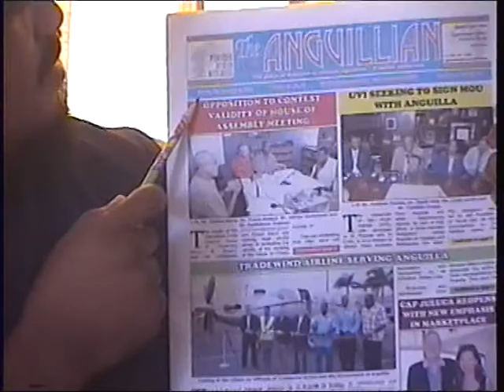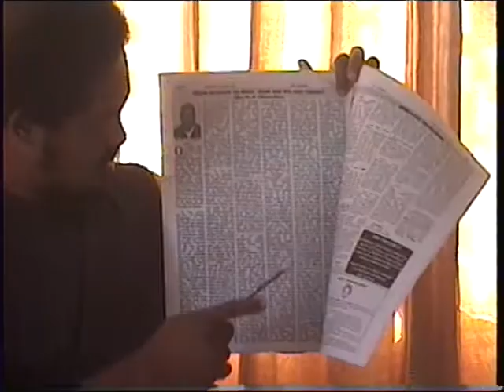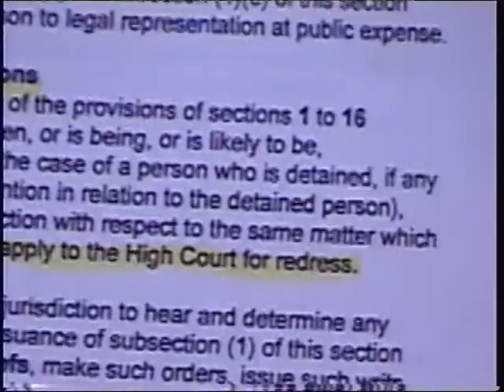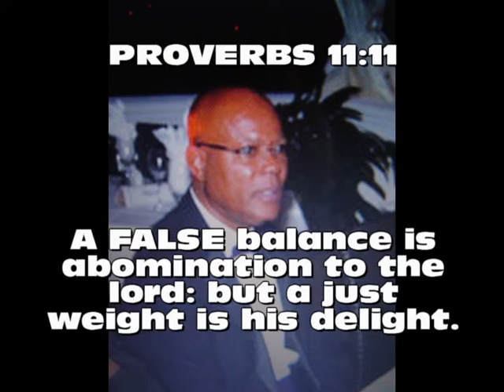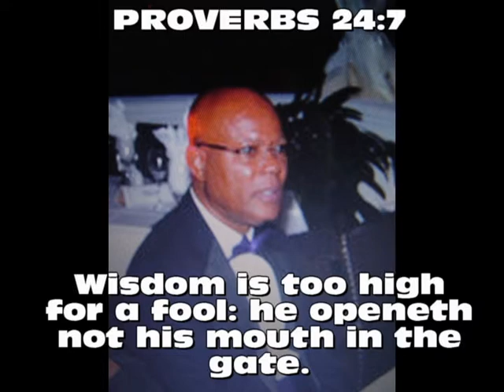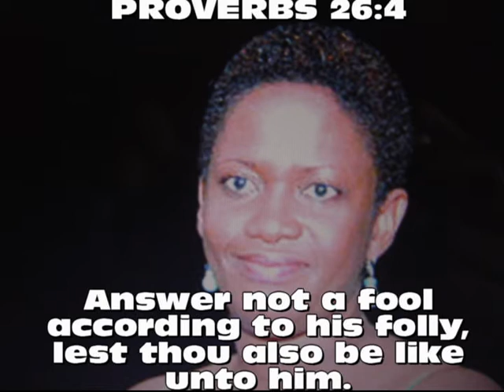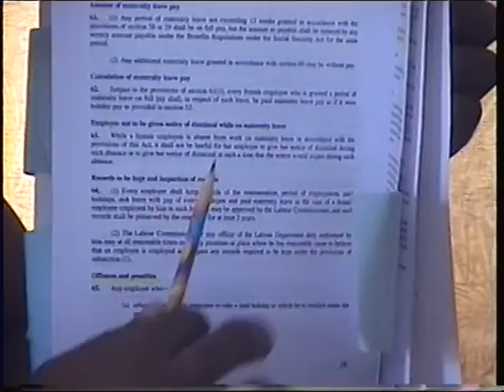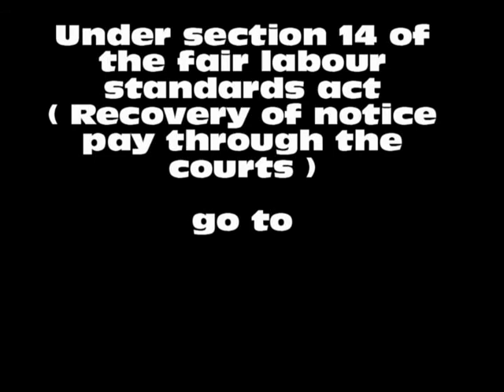Anguilla favouritism and corruption part 8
Favouritism and corruption in Anguilla government system